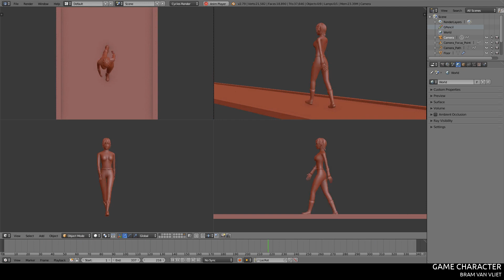Game Character Made With Blender, Substance Painter, and Unity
This video is the end result of my attempt at doing the "Create a Game Character course" by Darrin Lile. This course covers the whole process of creating a Game Character in Blender 3D, Substance Painter and Unity.

The first step in the course was making a 3D Game Character in Blender.
Next, I learned how to import the model into Substance Painter where I  was able to create my first PBR textures for the character’s skin and costume.

After the 3D modeling, texture painting and rigging part, I made a walk, run, and idle cycle animation, for the 3D game character in Blender.

At last, I learned how to bring my character and textures into Unity and set it up so that I could use the animations that come free with Unity’s Standard Assets.

The whole project, 3D modeling, and video editing where done in Blender 3D. Texture painting in Substance Painter and gameplay creation in Unity. The gameplay I've recorded with OBS Studio.

It was an awesome journey to create a 3D game character from scratch and being able to play with it in a game I've created myself.